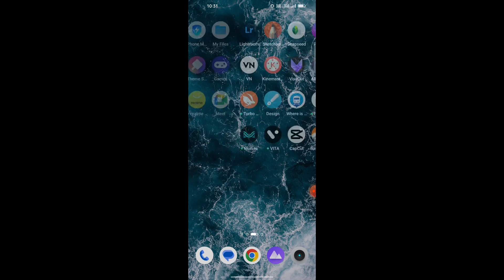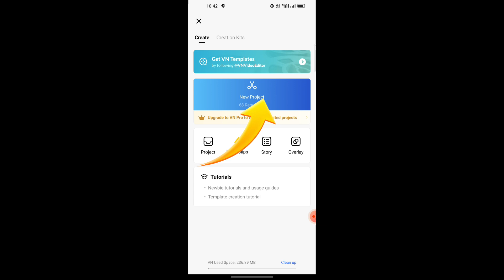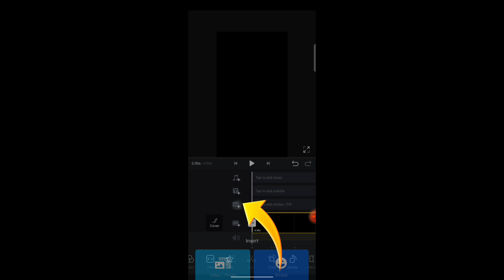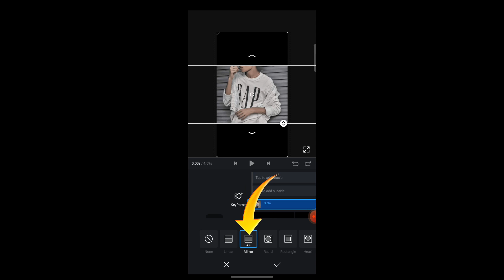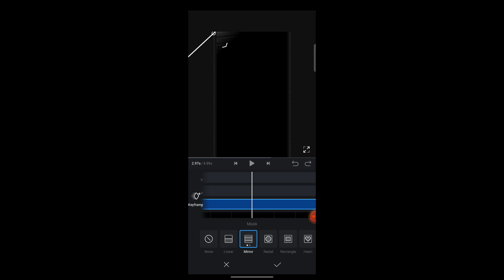Instagram Trending reels Editing tutorial black line effect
क्योंकि यह करने से मुझे motivation  मिलेगी और मैं ऐसा  ओर amazing 😍 Video लाता रहूंगा|

trending reels
vn video editing tamil
vn video editing malayalam
vn video editing telugu
blur vide0 app

MY FROM PARASNATH ISRI BAJAR JHARKHAND INDIA